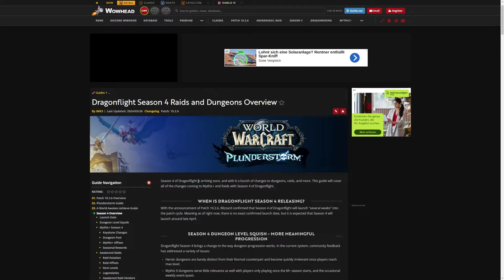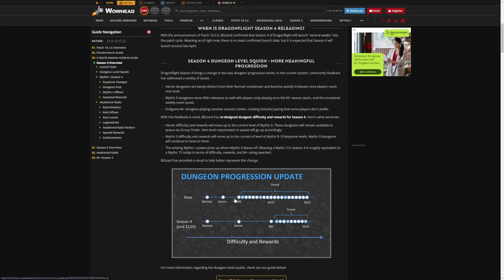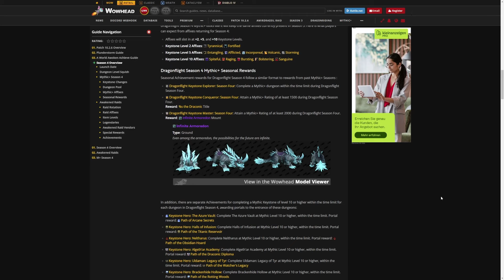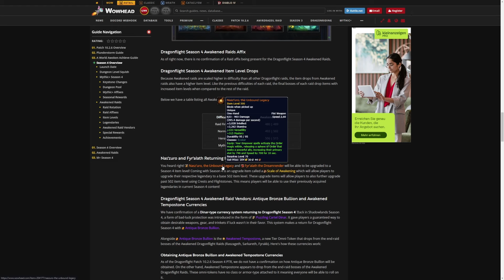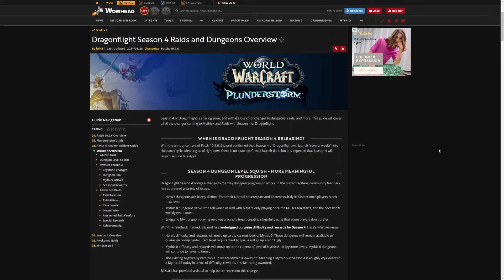Blizzard gibt LAUNCH-DATUM für die 4. SEASON VON DRAGONFLIGHT bekannt! Die Inhalte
Freunde, es ist soweit: Blizzard hat soeben verkündet, wann die 4. Season von World of Warcraft: Dragonflight an den Start geht. Hier bekommt ihr das Releasedatum sowie alle Inhalte der 4. und letzten Saison des aktuellen WoW-Addons spendiert.